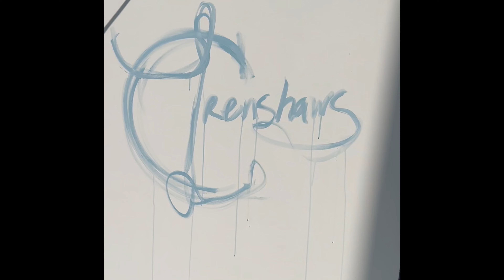Live Wedding Painting at Reba McEntire's Former Home | Heidi Schwartz Paints a Cherished Moment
Join renowned live artist Heidi Schwartz as she brings a wedding to life through her vibrant painting at the historic Cherokee Dock, once home to Reba McEntire. Watch the magic unfold at this beautiful Nashville, Tennessee venue, meticulously planned by HH Events and Design, with stunning florals by Tim Rife Environments.

In this artistic vlog, follow Heidi from the front gate to the heart of the celebration. See her signature move of changing into a Calvin Klein dress to create a "paint dress" for her masterpiece. Experience the ceremony, the creative process captured in a mesmerizing time lapse, and the heartfelt reactions at the end. The video elegantly shifts between color and black-and-white, highlighting the contrast and beauty of the event.

Don't miss this unique blend of artistry and celebration, showcasing Heidi Schwartz's captivating talent live at a wedding.

Paint Your Event by Artist Heidi (HiD) Schwartz is live fine art performance.